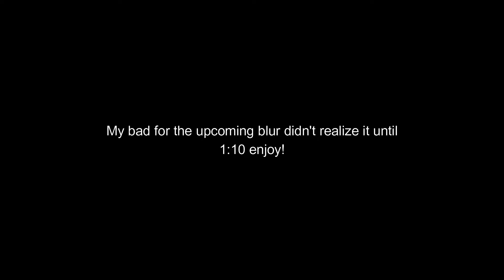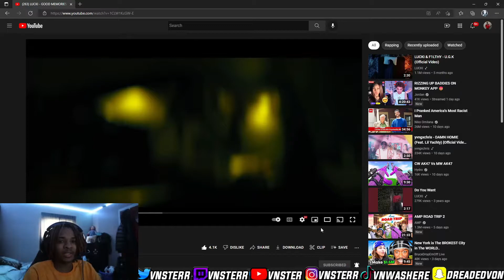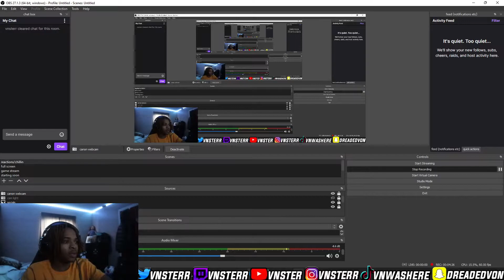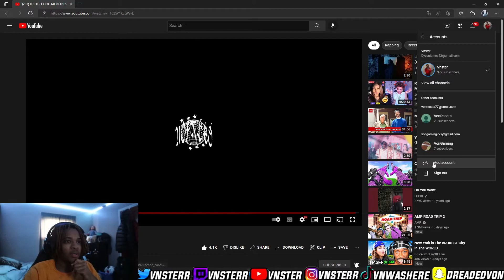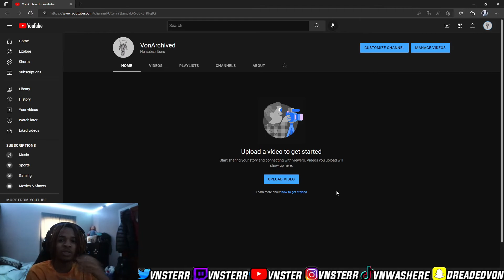LUCKI - GOOD MEMORIES (Official Video) *REACTION*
In Today's video I reacted to "GOOD MEMORIES" by Lucki. Hope you all enjoy! WATCH THE FULL VID IMPORTANT ANNOUNCEMENTS AT THE END